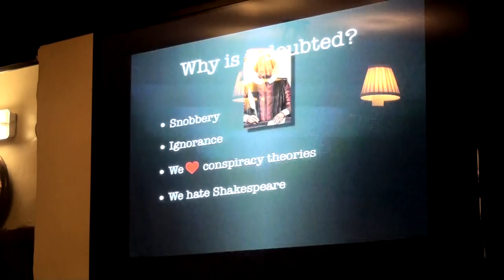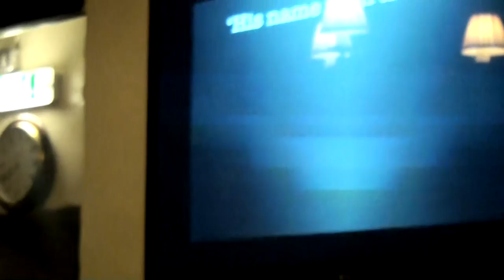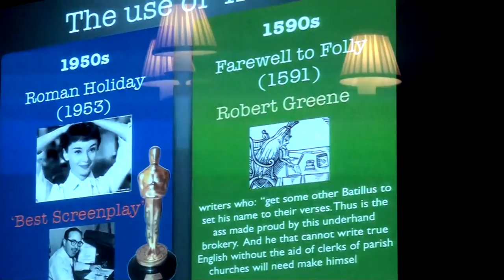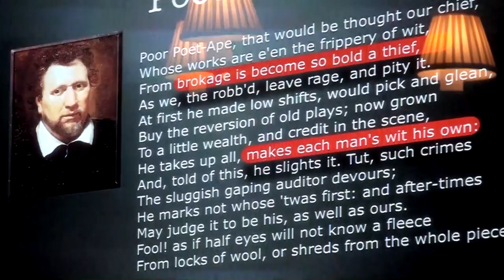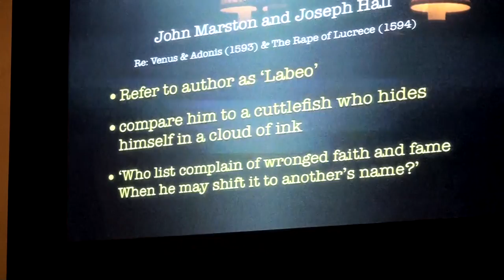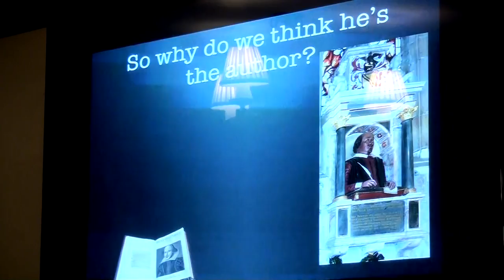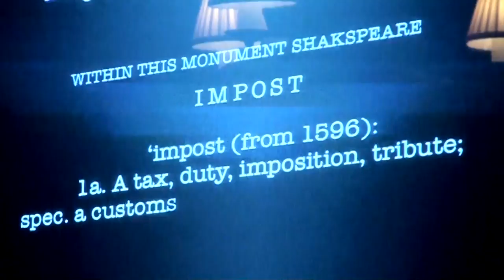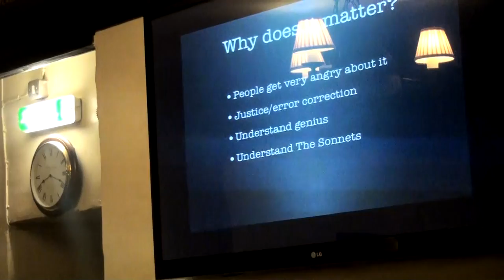Did Shakespeare write Shakespeare? - Ros Barber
Ros Barber speaking at the George Inn on the authorship question.